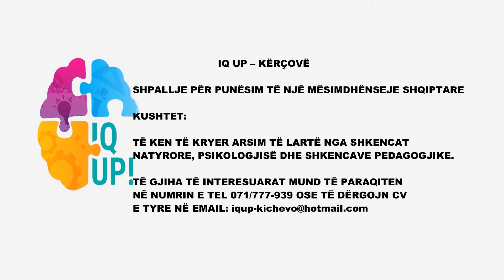IQ UP – KËRÇOVË - SHPALLJE PËR PUNËSIM